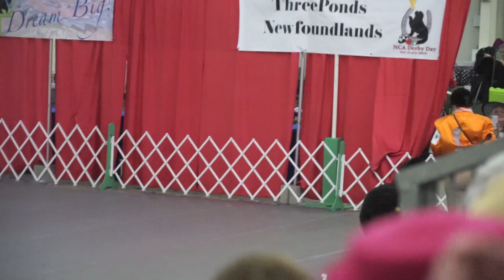Prosecco Peoples Choice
Prosecco 2019 NCA National Performance